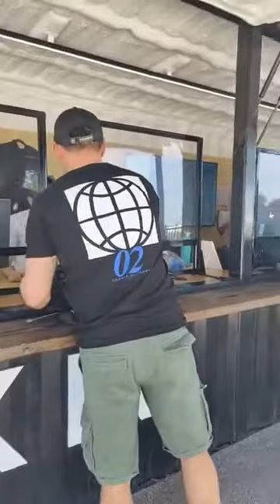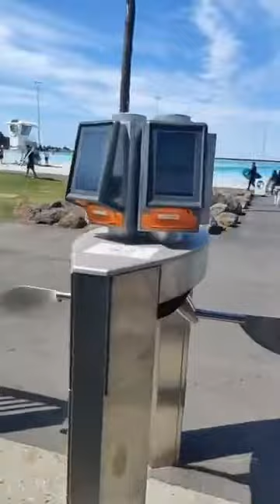ทะเลเทียมคลื่นยักษ์ที่เมลเบิร์น